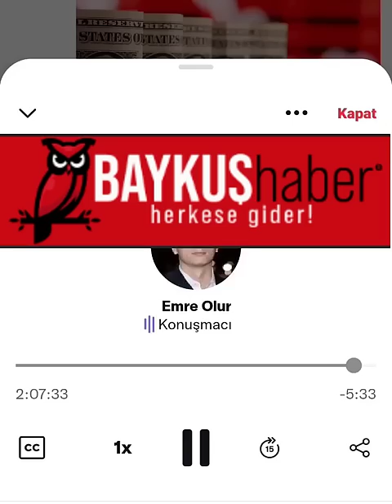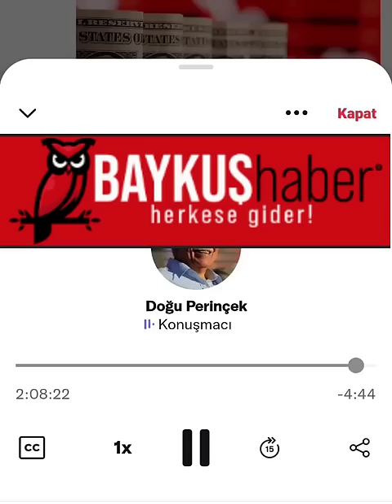Emre Olur, Doğu Perinçek ile görüşmesini yayınladı, Biz bugün şerefli yol yürüyoruz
Emre Olur, Doğu Perinçek ile görüşmesini yayınladı, Perinçek Terörist gülen için Hoca efendi dedi! Emre Olur: Biz bugün şerefli yol yürüyoruz

Emre Olur: Ben Sn. Reis Sedat PEKER’in olmadığı yerde onun hakkında iftira atılırsa, buna cevabı en ağır şekilde veririm! Bunu bu gece doğu perinçek ve saz arkadaşları iyi anlamıştır diye düşünüyorum. Bizimle siz aynı teraziye dahi çıkamaz ve tartılamazsınız!